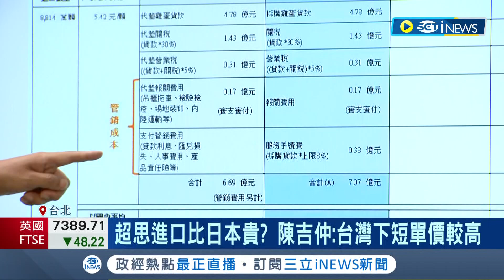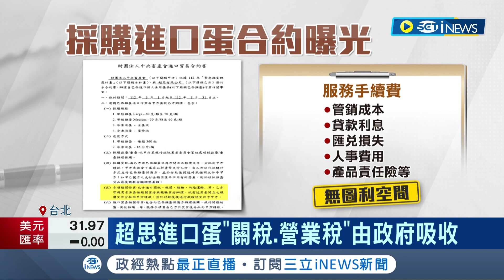超思進口蛋惹議 陳吉仲怒喊告徐巧芯 超思進口蛋為何較貴? 陳吉仲親上火線說明 "關稅由政府吸收" 徐巧芯:謀財｜記者 翁嘉妤 蔡宇智 高貫軒｜【台灣要聞】20230906｜三立iNEWS